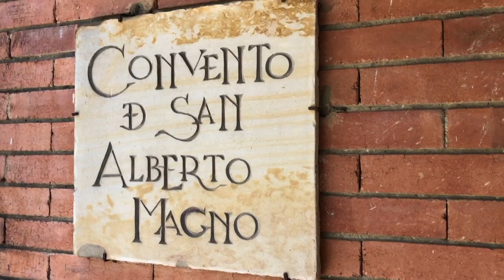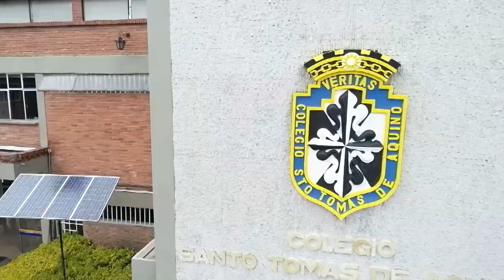Orden de Predicadores, más de 800 años llevando el mensaje de la buena a todo el mundo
A lo largo de estos más 800 años de historia de la Orden,  han contribuido a la expansión de la Palabra de Dios, a la formación en la fe, a la creación de Universidades, a la gestación de los derechos humanos.